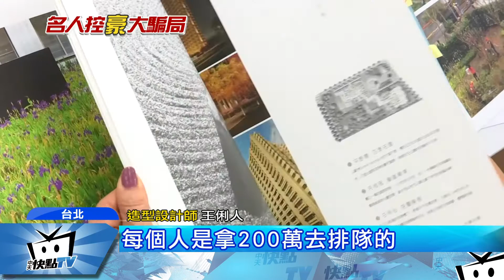20171205中天新聞 預售三天賣光今惹官司 南港豪宅褪色？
預售三天賣光，南港豪宅褪色，豪宅的官司糾紛，房價動盪，是關鍵因素。